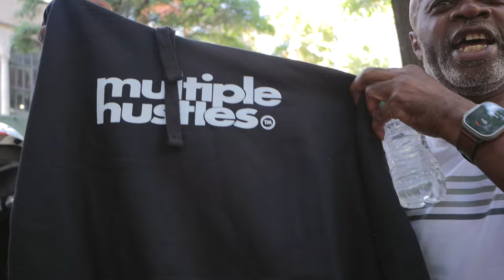GIVING BACK TO THE HOMELESS